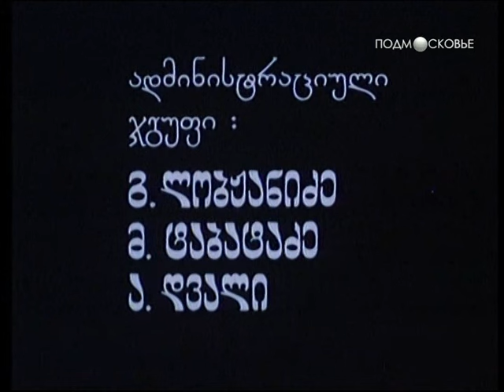Бесаме (1989 год) мелодрама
Действие фильма происходит в Испании. Ректор Академии музыки во время путешествия встречает юного пастуха Бесаме, самозабвенно играющего на свирели. Ректор забирает пастушка с собой и устраивает в Академию.
Увлеченный музыкант выводит из себя учителей естественных наук и, в итоге, оказывается в специальном пансионе для трудновоспитуемых, где воспитатель Рексач частенько поколачивает своих подопечных и заставляет их доносить друг на друга. Вскоре Бесаме приходит к выводу, что на насилие надо отвечать насилием, постепенно мальчик превращается в мускулистого парня, все реже вспоминающего о своей свирели.